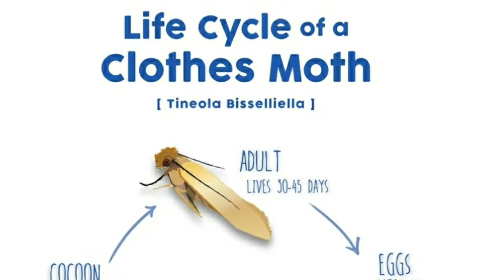Citrus Early streatment संत्रा वरील रोगाचे आधीच नियोजन 2021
संत्रा वरील रोगाचे ओडख आणि आधीच नियोजन
अंडी
अळी
आणि
पतंग
चे ओडख  आणि Nature of Damage